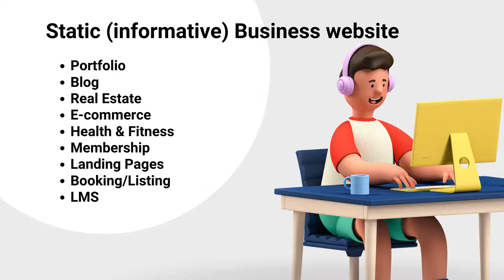Imran Hossain, a professional WordPress developer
Here I am introducing myself as a professional WordPress Developer. Also, I am showing my qualifications and some projects. My work process and my ability in the working sector.